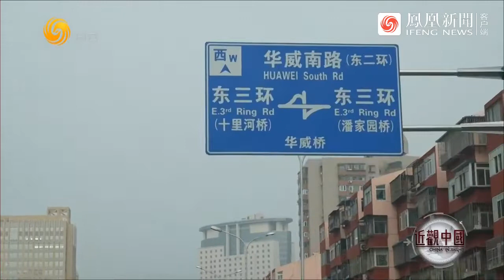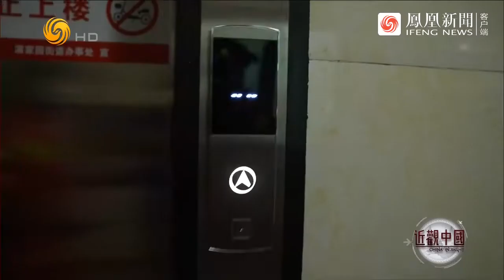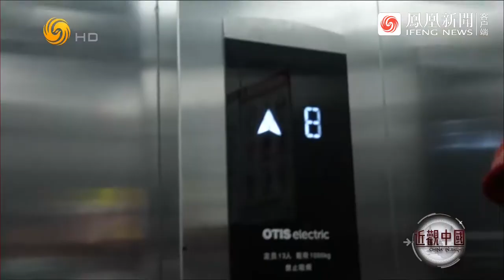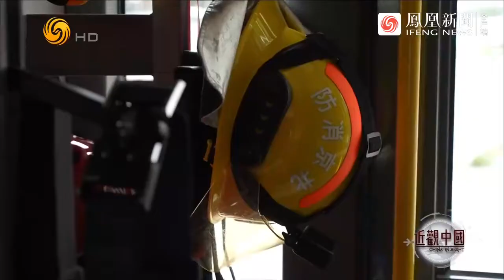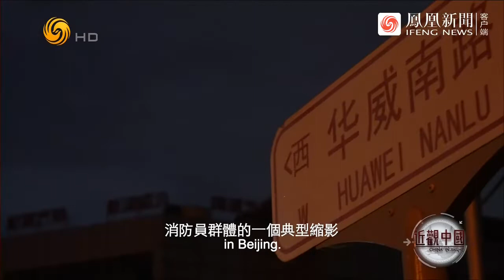不到30名消防員，負責轄區20萬人口，他們怎樣在生死之間沖鋒陷陣？| 近觀中國